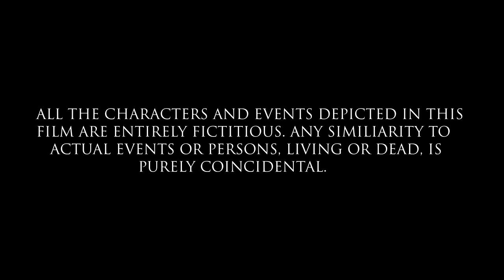GOMNEI FULL MOVIE | New Bishnupriya Manipuri Film | Preety Sinha | Jayk Singha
WE DON'T SUPPORT ANY SORT OF TOBACCO & ALCOHOL USAGE
DON'T WASTE YOUR YOUTH.
Gomnei 2019 is a bishnupriya manipuri new age romantic drama, story of a hopeless guy who is wasting his life on anti social stuffs who falls in love with a beautiful girl, will he change for love or will love change him?
Cast : Preety Sinha, Jayk singha, Jeet Sinha & RJ Sinha with Bijan Sinha